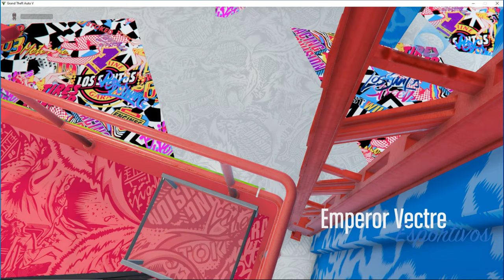GTA 5 online emperor vectre maquina.....(1440p)